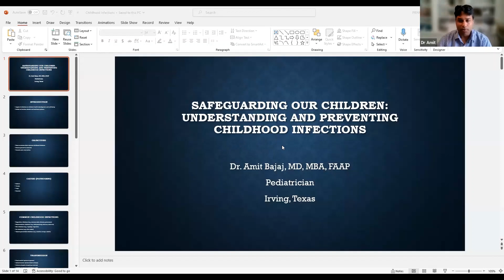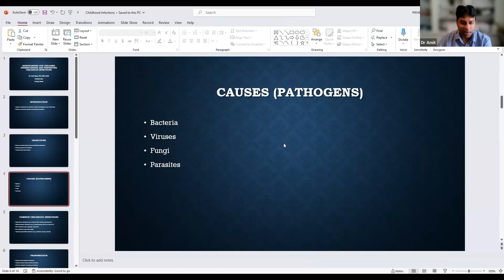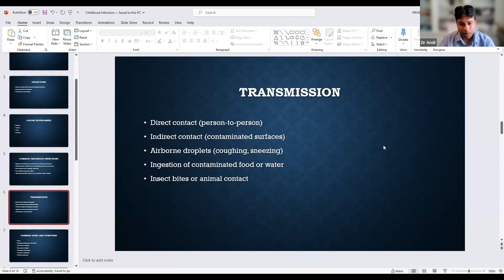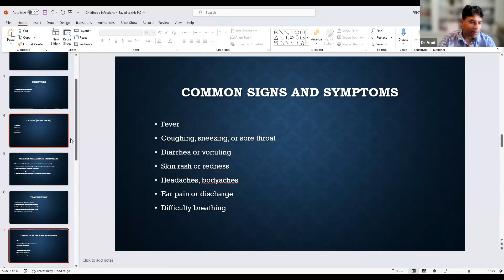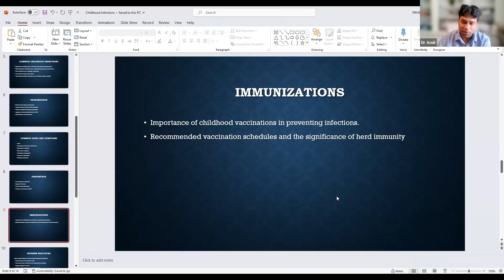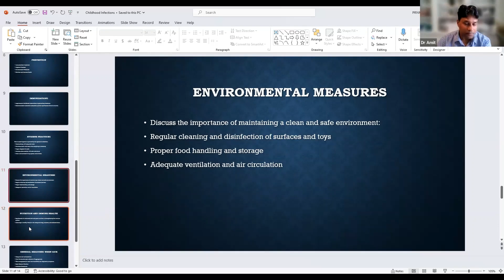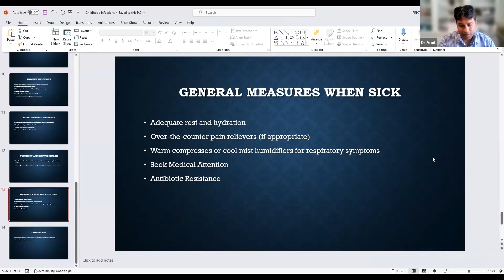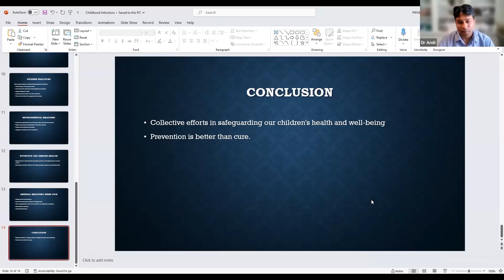5th regional educational webinar series: “Health of Nepalese by the NRNs” : Dr. Amit Bajaj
Dr Amit discuss the need for vaccinations to be properly scheduled and handwashing procedures. They also talk about the importance of providing quality, safe, and passionate care for patients.